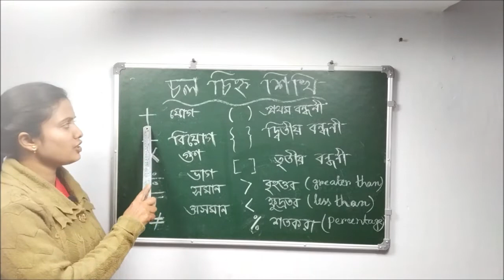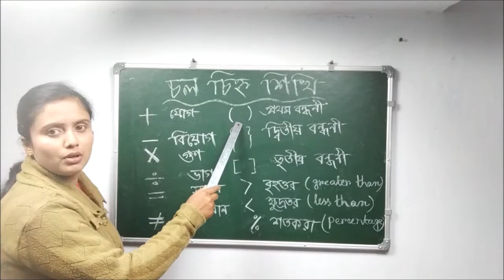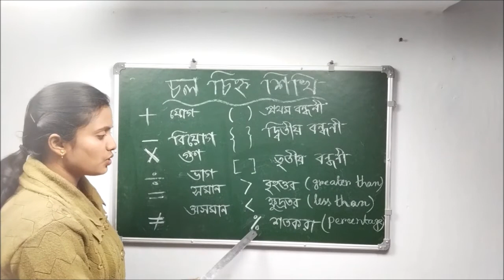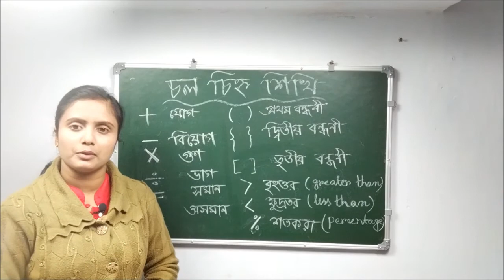Basic Math Symbols | Mathematical Symbols |Basic Symbols In Math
This topic will cover Basic Math Symbols.
It is necessary to teach basic math symbols to all children. So before starting to teach direct match if we are teaching them the basic symbols and their concept o symbols will be very clear.
So basic mathematical symbols are
"+" Plus
"-" Minus
"×" Multiplication
"÷" Division
"=" Equality
"() "First bracket
""{}" Second bracket
"[]" Third bracket
 etc.
 If this video is helpful then please give a comment and like.